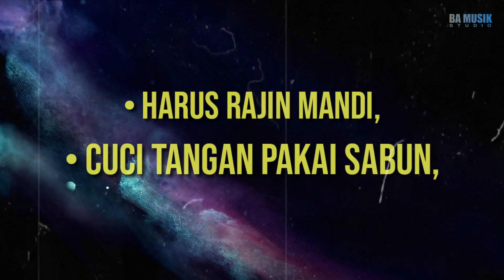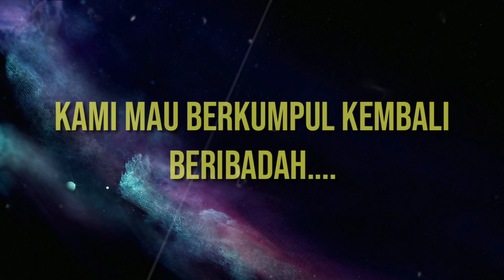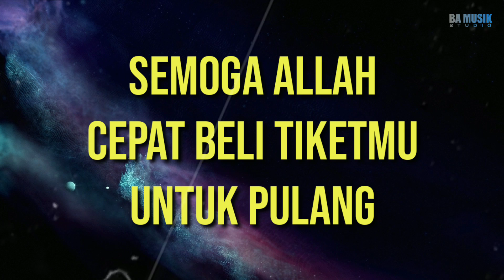PUISI SEDIH VIRUS CORONA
LAGU INI SAYA DEDIKASIKAN UNTUK DUNIA YANG SAAT INI DISERANG OLEH VIRUS BERNAMA CORONA ATAU DIKENAL COVID 19. MARI KITA BERDOA SEMOGA KITA DALAM LINDUNGAN ALLAH SWT DAN SEMOGA VIRUS INI SEGERALAH BERLALU HENDAKNYA, AAMIIIIN YA RABB ALLAMIIIN

BY BA MUSIK STUDIO